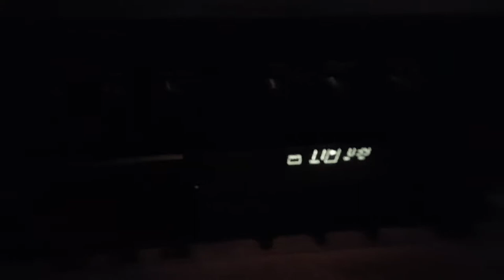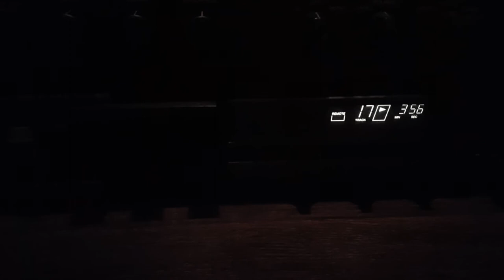Rotel RCD-855 + Rotel RA-820AX + ms mezzo2 + Van Den Hul the clearwater + Van Den Hul MC D102 MK3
Sound direct mode